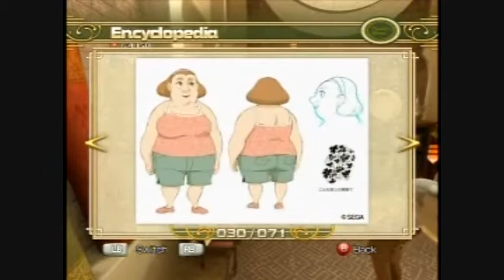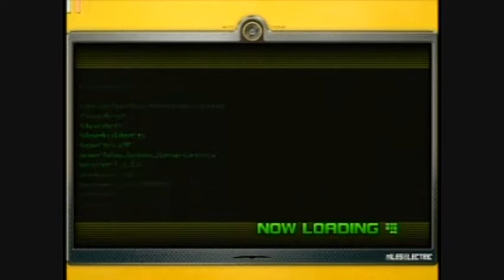Sonic Unleashed Part 44